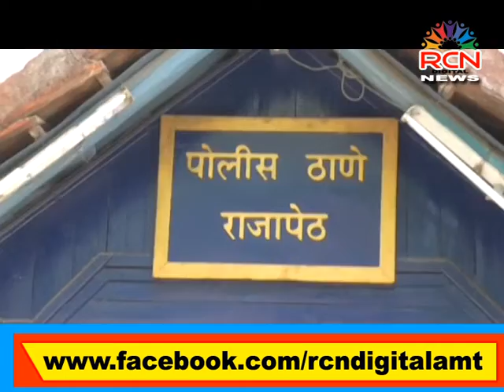RCN NEWS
RCN MEWS